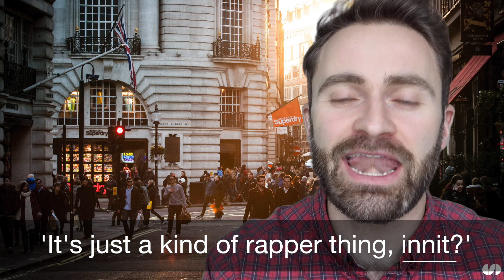Learn Stormzy's British English Accent | Multicultural London English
Stormzy is one of the biggest talents in British music today! In this English lesson we look at his accent and how it represents modern day London. It's called Multicultural London English and it's the accent of young people in and around London today. We look at his pronunciation and vocabulary choice and we compare it to Ed Sheeran's. Enjoy!

👨🏼‍🏫 LEARN WITH TEACHER TOM
If you are searching for courses or books to help you learn British English, check out these great resources below:

WANT MORE ENGLISH VIDEOS? 🎥